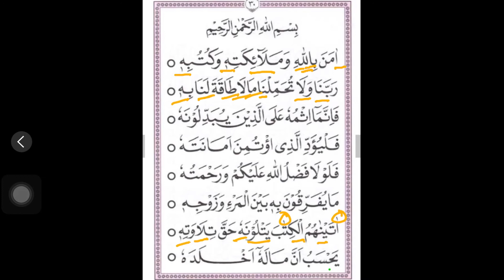BUKU TILAWATI JILID 4 HAL 30